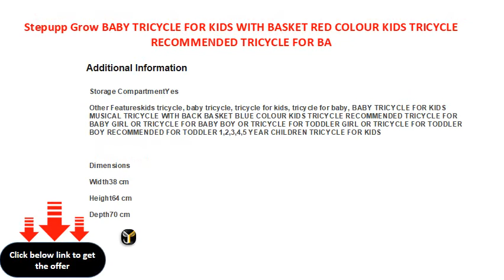Stepupp Grow BABY TRICYCLE FOR KIDS WITH BASKET RED COLOUR KIDS TRICYCLE RECOMMENDED TRICYCLE FOR BA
Ideal For: Boys, Girls, Baby Girls, Baby Boys
Plastic, Steel, Silver Material
Color: Red, Black
W x H: 38 x 64 cm